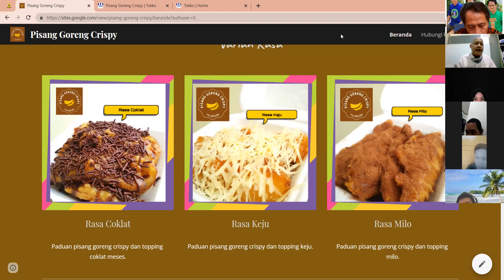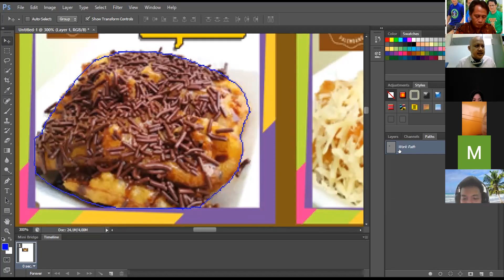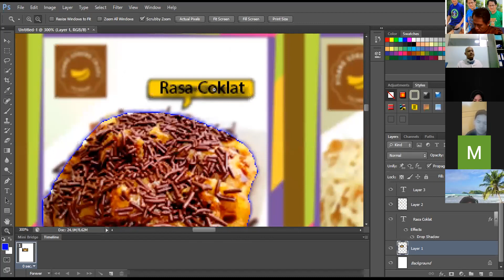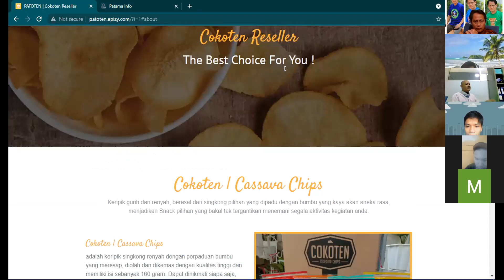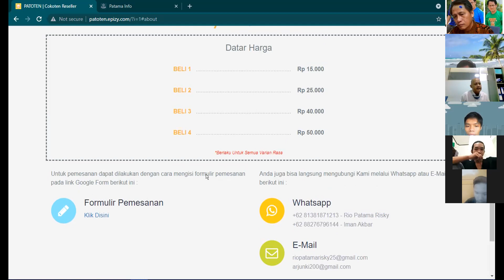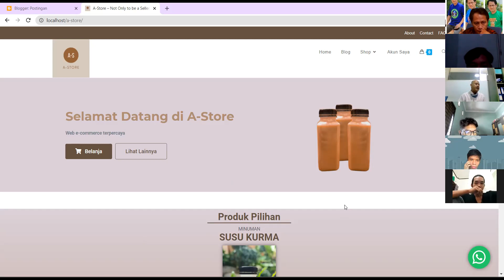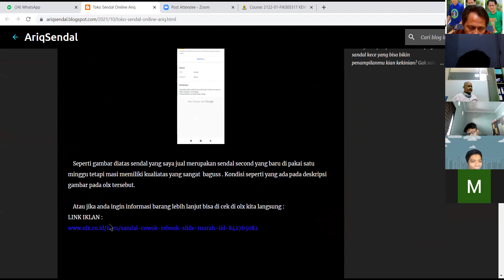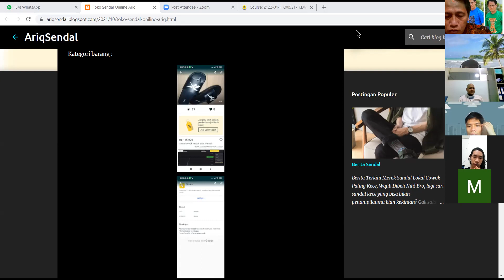review ujian projek mahasiswa